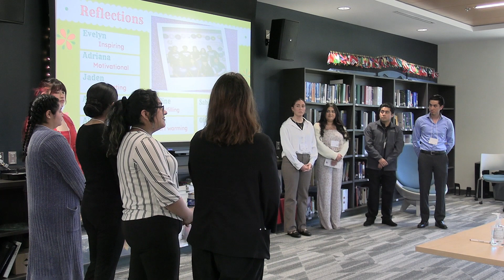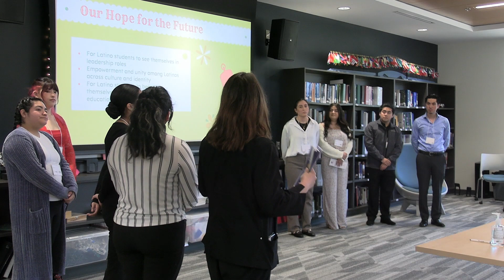(LLI 2024 Final Project Presentations) UW Bothell Group Project Presentations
Latino Educational Training Institute
Latino Leadership Initiative (LLI) at Edmonds College, Brier Building, Room # 154

In collaboration with Edmonds College, Skagit Valley College, and University of Washington Bothell.